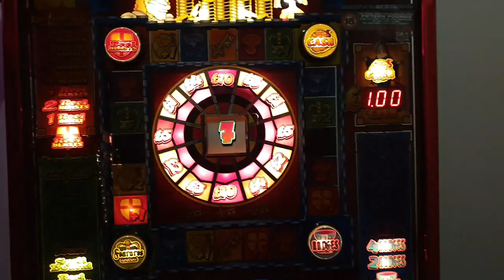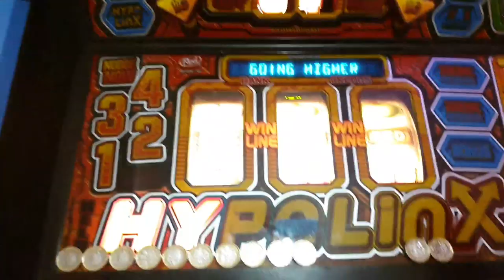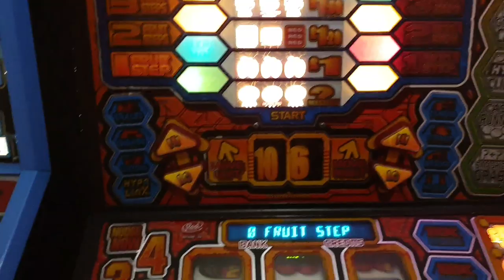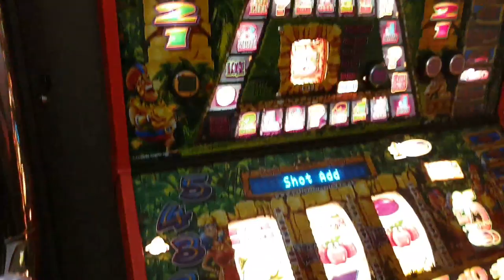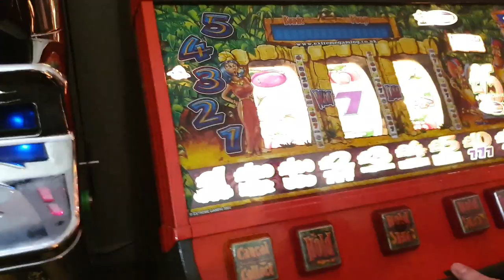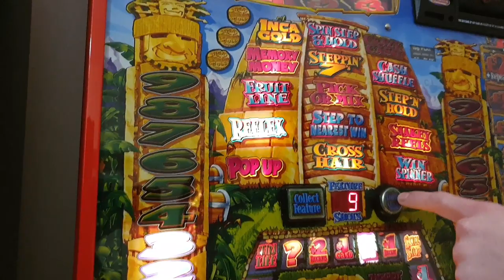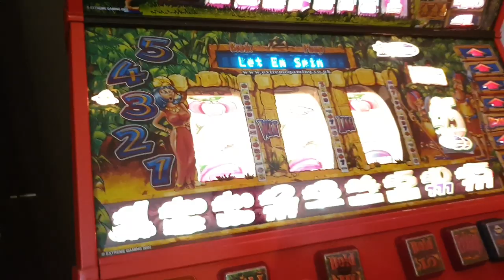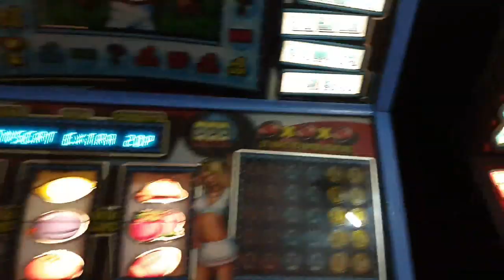James Hardy & Jackpot Bros vs Hypalinx's Machines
As above! Proper collaboration on Hypalinx's home arcade machines , Camelot, Hypalinx, Inca Dinka Doo and American Dream.  We filmed this around 1am after being in the pub all night, big thank you to Hypa for allowing this to happen and being the legend he is and Dan aka Jackpot Bros for trusting me to win all his loses back from his afternoon session (lol).  Special mention to Shockey too for turning up mid video!